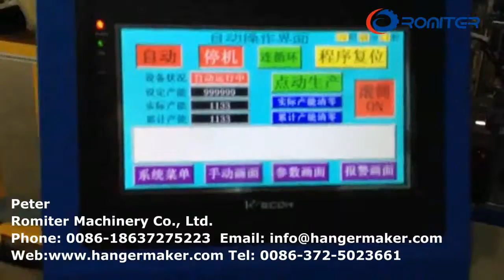Automatic Hook Attachment Welding Machine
Automatic Hook Attachment Welding Machine-Romiter Machinery

Peter
Romiter Machinery Co., Ltd.